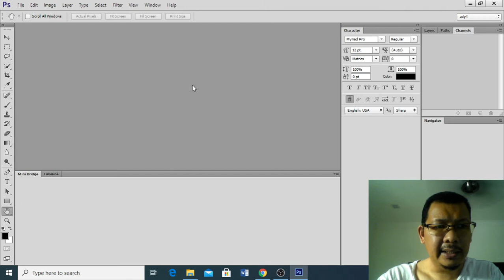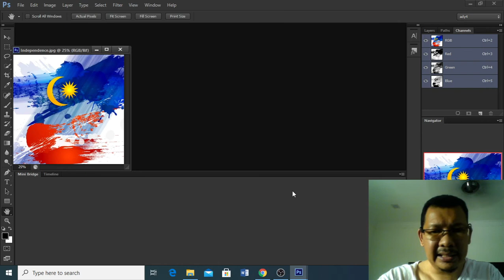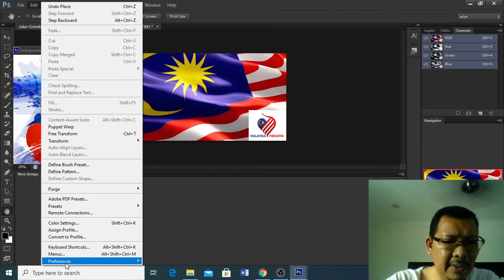ASAS ADOBE PHOTOSHOP 6 2